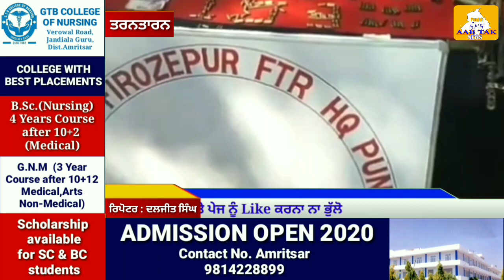ਤਰਨਤਾਰਨ 'ਚ ਭਾਰਤ-ਪਾਕਿਸਤਾਨ ਸਰਹੱਦ 'ਤੇ ਮੁਕਾਬਲਾ, BSF ਦੇ ਜਵਾਨਾਂ ਨੇ 5 ਨਸ਼ਾ ਤਸਕਰ ਕੀਤੇ ਢੇਰ